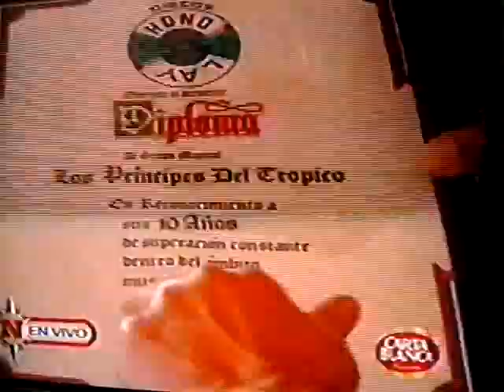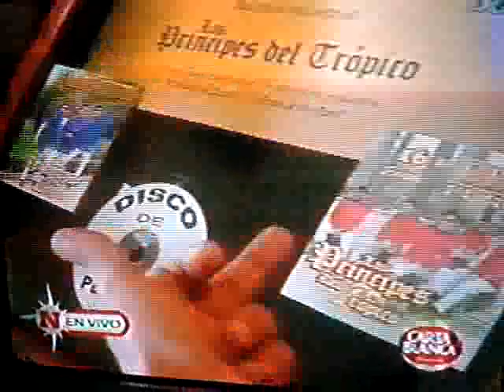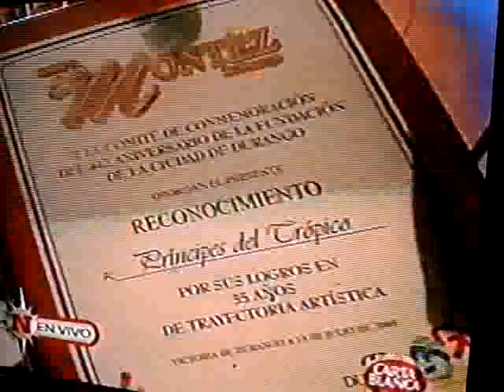entrevista a PANCHITO MEDINA de los principes del tropico 1ra parte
aqui una platica con el sr lalo rojas locutor de la mejor estereo gallito y televisa laguna ,algo de la trayectoria de los principes del tropico de panchito medina y mostrando algunos de sus reconocimientos.contacto directo 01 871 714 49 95.